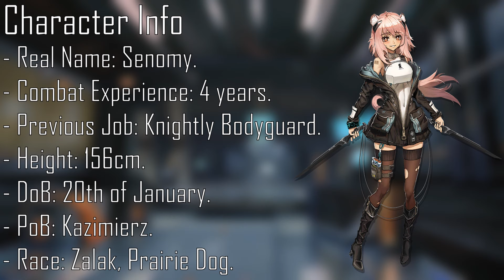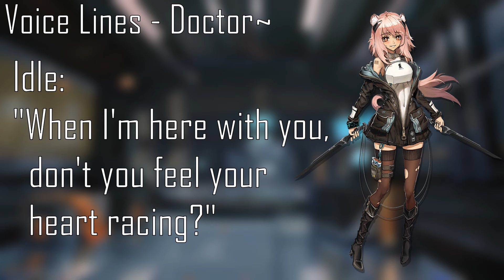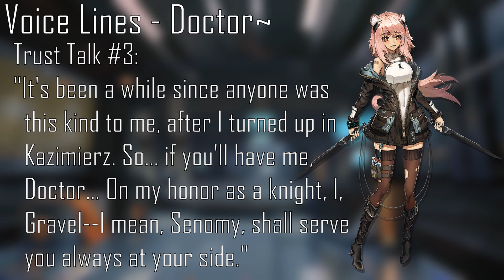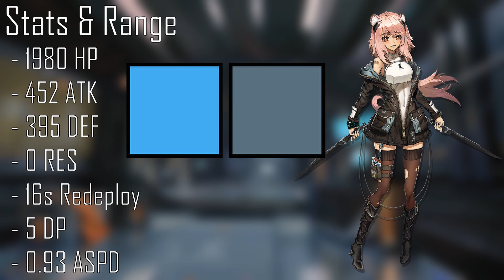[Arknights] Operator Profile: Gravel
The backstory, personality and uses of Gravel.

Timestamps:
0:00 Intro
0:31 Character Info
0:57 Archive files
2:22 Infection Status
2:38 Character Art
3:15 Voice Lines
5:59 Stats & Range
6:24 Trust, Potential, Talent
6:56 Base Skills
7:19 Skill 1
7:42 Skill 2
8:04 Module
9:01 Pros & Cons
10:16 Outro